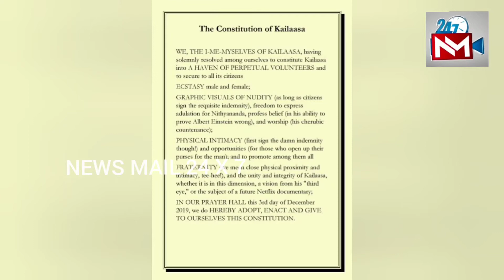கைலாசாவிற்கு இலவச விசா - நித்தி கலக்கல் அறிவிப்பு.. | Nithyananda Announced free visa to kailasa